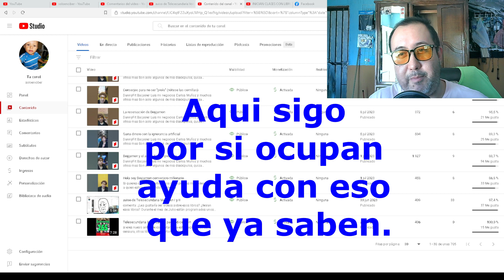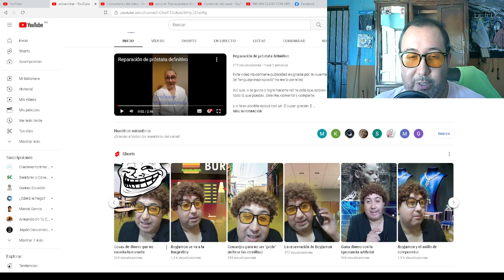Diviértete con mis Shorts de comedia (lean descripción)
Hola amigos, hoy hay muchos cambios en el tema que he venido ayudándoles y haciendo siempre.
(el tema parece ser polémico y prefiero no decirlo, si ese de los nuevos)

Aún no sé como pueda ayudarles con eso, pero estoy dispuesto a apoyarlos de algún modo.
Aquí sigo y tratare de estar presente mientras pueda, para ayudarlos y sobre todo para expresarme.

Les pido de su ayuda con estos nuevos contenidos que traiga, ya que no sé exactamente que rumbo tomara el canal en caso de que mi ayuda no pueda darse libremente como antes.

Me da pena lo que están haciendo, porque no es el mejor modo, le falta corregir mucho y aun así lo impusieron de un modo accidentado, esperemos que no salgan muchos perjudicados.

No olviden todo mi esfuerzo en la ayuda que les di, me daría mucha tristeza el abandono, pero el show debe continuar. no será la primera vez que algo me salió mal.
Sera comenzar de cero, otra vez, avanzar y dejar atrás el pasado, pero los recordare con mucho cariño si ya no hay motivo para seguir con este contenido y cambiar definitivamente.

No me olviden, o al menos no olviden los consejos que pudieran haber aprendido de mi, ya que yo aunque no los haya conocido, no olvidare lo importante que me hicieron sentir.

Hasta la próxima, eso espero.